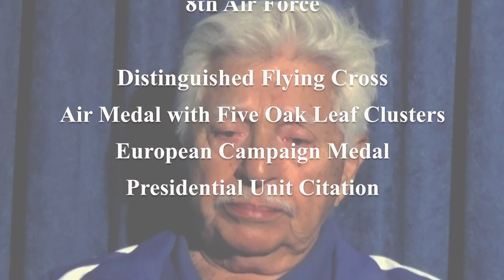Bob Ruiz: WWII B-24 Pilot | Docent Spotlight | Lyon TV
Lyon Air Museum Docent Bob Ruiz shares his World War II experiences flying B-24s.  Bob Ruiz joined the Army Air Forces in 1942 and was assigned to the 8th Air Force - 389th Bomb Group. He received the Distinguished Flying Cross for a mission in 1945 over Berlin.